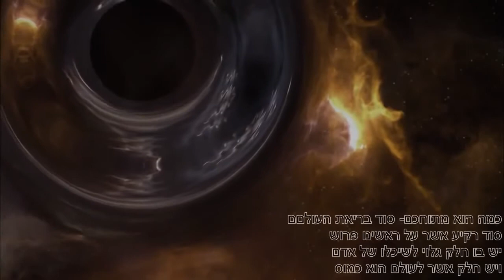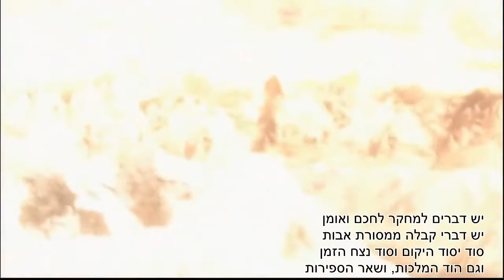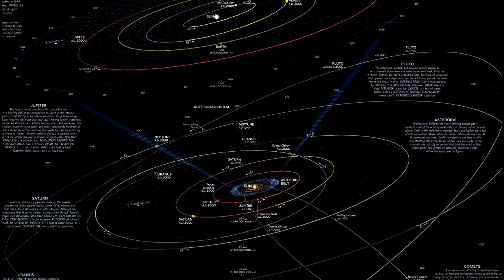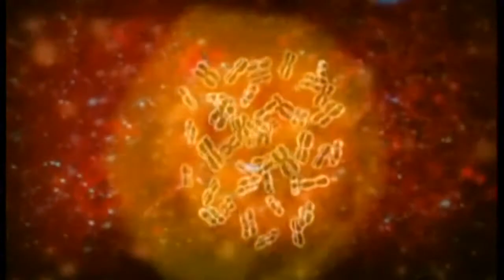תהילה לשכל החוקר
כמה הוא מתוחכם – סוד בריאת העולם,
סוד רקיע אשר על ראשינו פרוש!
יש בו חלק גלוי לשיכלו של אדם,
ויש חלק אשר לעולם הוא כמוס.

פזמון:   שמע קול של רוחות עולם,
   שמע שיר של בשר ודם,
   שמע רחש תהילות
   מלאכי אלוקים.
   הן, אנו רק בני עפר,
   אך יש מעל זה עיקר:
   לך אנו בנים,
   על ידיך ברואים...

יש דברים למחקר לחכם ואומן,
יש דברי קבלה ממסורת אבות,
סוד יסוד היקום וסוד נצח הזמן,
וגם הוד המלכות, ושאר הספירות.

פזמון.

ואני אהלל את גדולת מעשיו,
ואשאל ואחקור עד מתן מענה –
על פירוק האטום בליבה של כוכב
ועל זרע אשר לתינוק ייבנה.